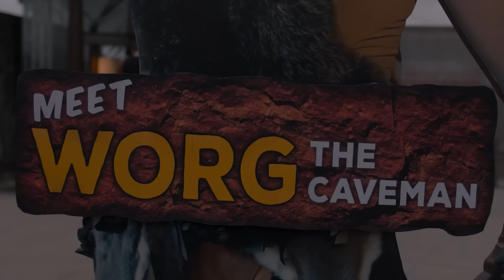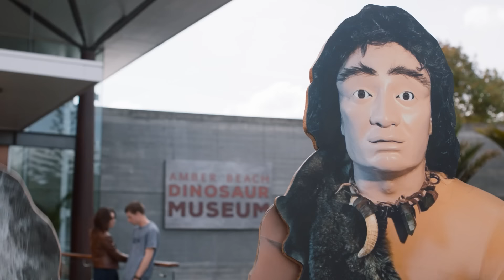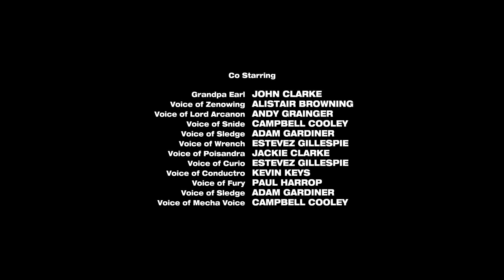I Can Explain! 🦖 Dino Super Charge Episode 17 and 18⚡ Power Rangers Kids ⚡ Action for Kids